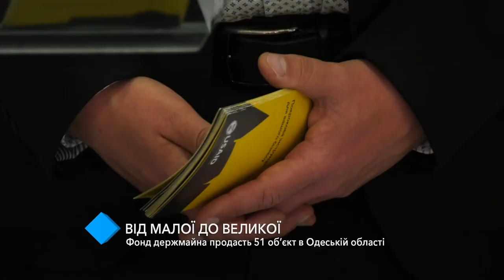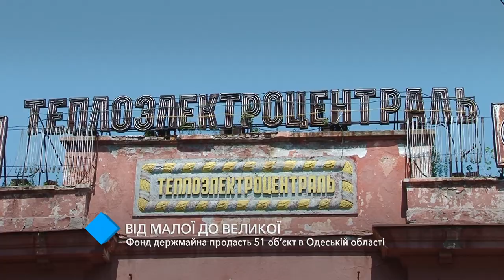Фонд госимущества продаст 51 объект в Одесской области